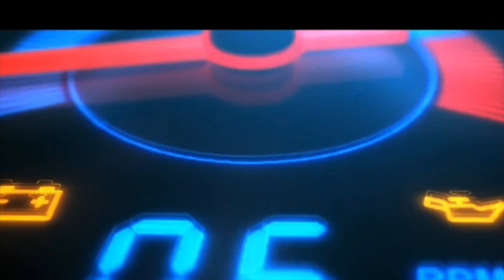Mitsubishi Pajero Used Car Sale || সেকেন্ড হ্যান্ড গাড়ি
Mitsubishi V6  Pajero used Model 1992 Reg; 1998
Sharmin Car Center
Used car Showroom Diabari sector-15 Uttara Dhaka
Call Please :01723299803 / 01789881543